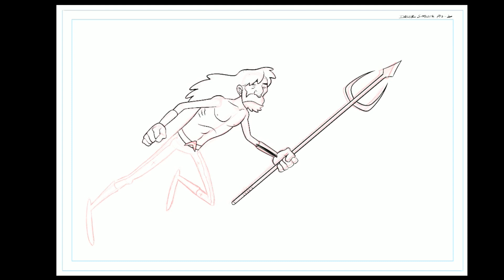Drawing Aquaman on the iPad Pro with Procreate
A mash up of Aquaman and The Dude. Sketched first in Linea App and inked and colored in Procreate app.

My Equipment:
Recording Gear: iPhone 7Plus
Audio Gear:
Art Tools:
2017 iPad Pro 12.9 case with Apple Pencil Holder

Music
Boom de Boom by Aaron Lieberman